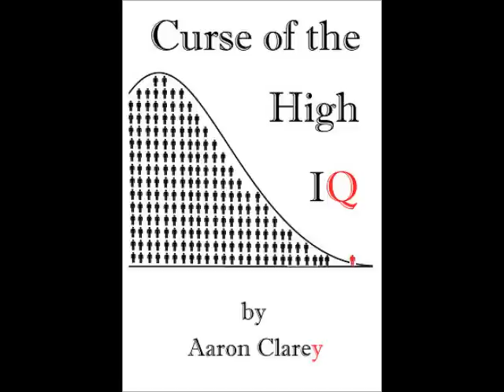What Are Critical Thinking Skills?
Confused about what precisely "critical thinking skills" are and why academia constantly emphasizes them?  Well, here's an explanation for normal people who live in the real world.